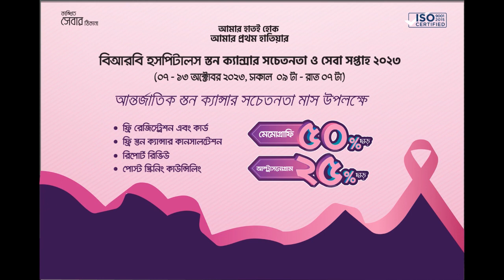আপনি কি স্তন ক্যান্সারে ভুগছেন? জেনে নিন ফ্রি কনসালটেশনে !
আন্তর্জাতিক ব্রেস্ট ক্যান্সার সচেতনতা মাস উপলক্ষে বিআরবি হসপিটালে বিশেষ সেবা সপ্তাহ উদ্বোধন করা হয়। সেবা সপ্তাহের শুভ উদ্বোধন করেন বাংলাদেশের প্রখ্যাত ক্যান্সার বিশেষজ্ঞ অধ্যাপক ডা. মো. মোফাজ্জেল হোসেন (লে.কর্ণেল অব.)। চীফ কনসালটেন্ট মেডিকেল অনকোলজিস্ট বিআরবি হসপিটালস লিমিটেড ।

অনুষ্ঠানে বিশেষ অতিথি উপস্থিত ছিলেন জাতীয় ক্যান্সার গবেষণা ইনস্টিটিউট ও হাসপাতালের, সহকারী অধ্যাপক, বিশিষ্ট গাইনি ও গাইনি অনকোলজিস্ট বিশেষজ্ঞ ডা. মোসা. ফারহানা তারান্নুম খান, কনসালটন্টে - বিআরবি হসপিটালস লিমিটেড।

অনুষ্ঠানে ব্রেস্ট ক্যান্সারের লক্ষণ ও প্রতিকার নিয়ে আলোচনা করা হয় । উক্ত উদ্বোধনী অনুষ্ঠানে বিআরবি হসপিটালের কনসালটেন্ট বৃন্দ, ডাক্তার, নার্স, ও হসপিটালের ঊর্ধ্বতন কর্মকর্তাবৃন্দ সহ আরো অনেকে এসময় উপস্থিত ছিলেন।
ব্রেস্ট ক্যান্সার সেবা সপ্তাহ উপলক্ষ্য বিনামূল্যে ডাক্তার দেখানোর সুযোগ সহ মেমোগ্রাম-এ ৫০% এবং আল্ট্রাসাউন্ড-এ ২৫% ডিসকাউন্ট।  সেবা সপ্তাহ চলবে ০৭ -১৩ ই অক্টোবর ২০২৩ ,প্রতিদিন সকাল ৯টা থেকে রাত ৭ টা পর্যন্ত ।

সেবা পেতে যোগযোগ করুন: ১০৬৪৭